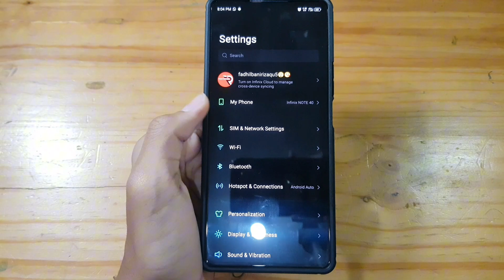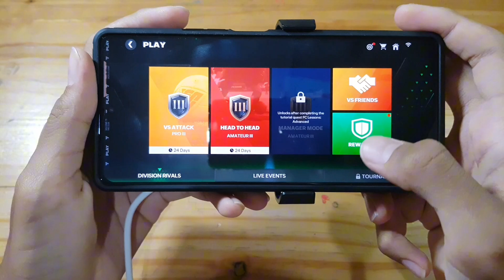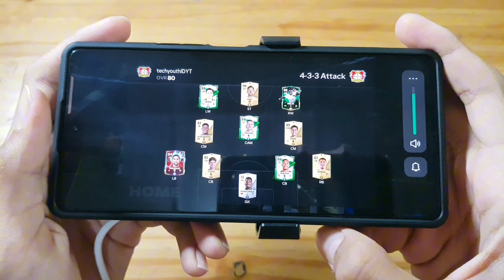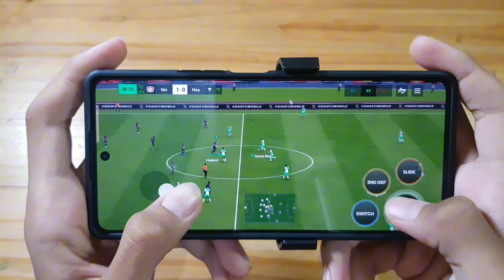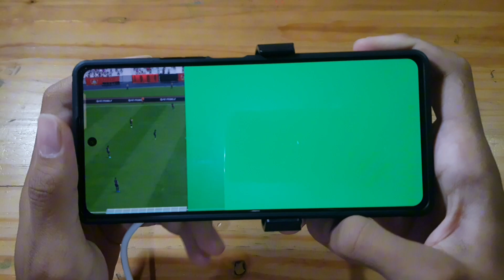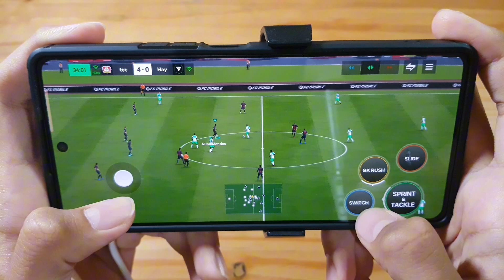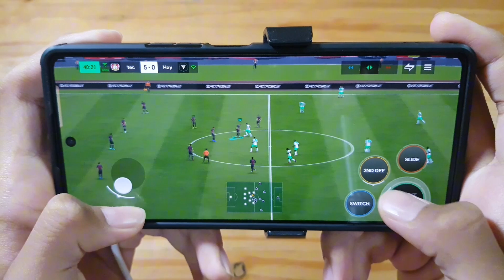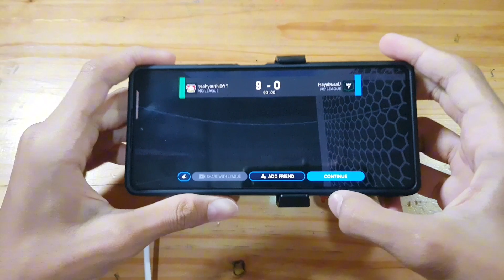Fc mobile infinix note 40 test helio g99 ULTIMATE (Patch September)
170$ phone 8/256gb